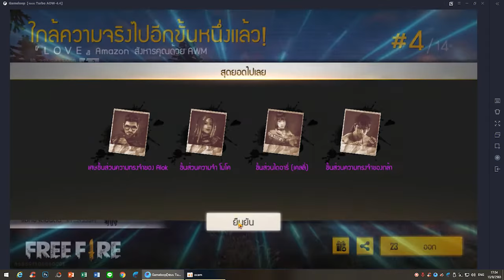เทคนิคการเล่นเกม Garena Free Fire อยู่ให้เป็นเล่นให้รอดกับวิธีการเอาชนะคู่ต่อสู้ EP10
เทคนิคการเล่นเกม Garena Free Fire อยู่ให้เป็นเล่นให้รอดกับวิธีการเอาชนะคู่ต่อสู้ การตั้งค่าเกมต่างๆ การสร้างตัวละคร การเลือกใช้อาวุธ เล่นให้ปลอดภัยรอดชีวิต และอื่นๆ อีกมากมาย ติดตามได้ในเกม 6 เทคนิคเล่น Free Fire ให้เอาตัวรอดได้ทุกครั้ง 1. ดูแผนที่เล็กไว้ มีชัยไปกว่าครึ่ง
2. ยิ่งอยู่นิ่งๆ ยิ่งเสียเปรียบ
3. ถ้าไม่อยากโดนเก็บต้องเลี่ยงโดรนตรวจจับ
 4. ตำแหน่งการยิงที่ใช่ ได้ดาเมจรุนแรงกว่า
 5. ไอเทมจาก Air Drop ไม่ใช่ทุกสิ่ง
6. ยิ่งบวกมาก ยิ่งต้องกินเห็ดให้มาก
วิธีเล่น Garena Free Fire และเทคนิคเอาตัวรอด
1. เลือกจุดตกดีมีชัยไปกว่าครึ่ง
2. อาวุธไม่ได้อยู่ในอาคารเสมอไป
3. หลีกเลี่ยงคน อย่ารีบลง
4. ได้อะไรก็ต้องคว้า
5. อย่าอยู่ที่โล่ง
6. ไม่จำเป็นต้องบวกตลอด
7. เปิดเสียงเอาไว้อยู่เสมอ
8. ดูแผนที่บ่อยๆ
9. อย่าไว้ใจใคร เพราะเกมนี้ไม่มีมิตร
10. สู้ไม่ไหว ให้รีบหนี
11. แอบตามที่กำบัง